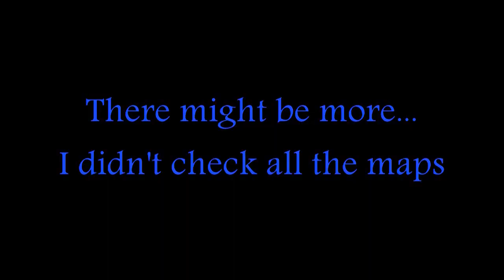When Teddy Bears Attack!!! COD: Finest Hour COD2 COD4 COD5 MWF2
Brief Teddy Bear History:

The Teddy Bear is an easter egg in Call of Duty: Finest Hour. In the level Surrender At Aachen (the third mission in the American campaign), go through the door and kill the four Germans. Then go to the area straight from the door that you came through. There will be an MP-40 and a teddy bear here. Pick up the teddy bear and you will receive health and a message stating "The Bear is adorable."
Teddy bears are used for target practice in the training level of Call of Duty 2 by the Soviets.
Several teddy bears are also seen in Call of Duty 4, especially in the levels, Blackout, All Ghillied Up and One Shot, One Kill. They were presumably abandoned by children when the city was evacuated in 1986.